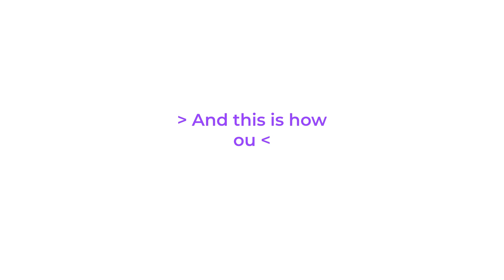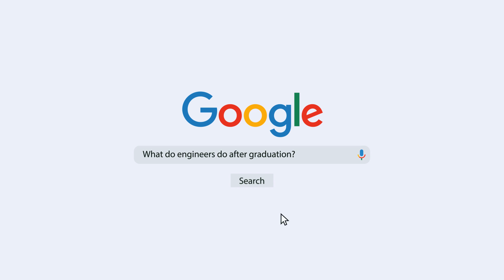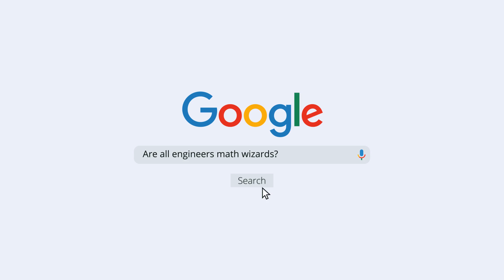Engineers Day celebrations 2022 | Ft. Open's Engineering team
What makes engineers happy?
What do engineers drink the most?
What is an engineering college in one word?

Many people have questions about Engineering & Engineers.
And, we are just as curious as everyone else!

As a result, we tried to find answers for at least some of them.
Here are some of the most Googled questions and their answers about Engineering & Engineers answered by ten engineers from Open!

Watch the video to find out what they had to say.

Happy